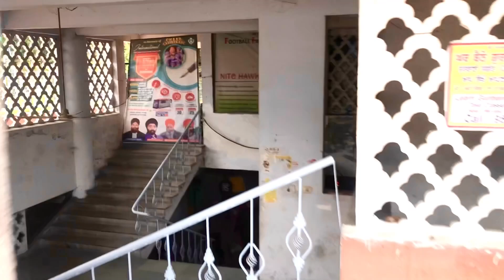My first vlog || Visit to Bangla Sahib Gurudwara || Blessings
I start my vlog journey by taking blessings of Baba Ji. My first vlog starts at Bangla Sahib Gurudwara and i hope this journey never ends and making vlog's by travelling all over the world to make you guys Happy!.